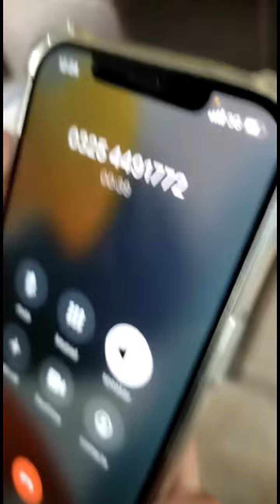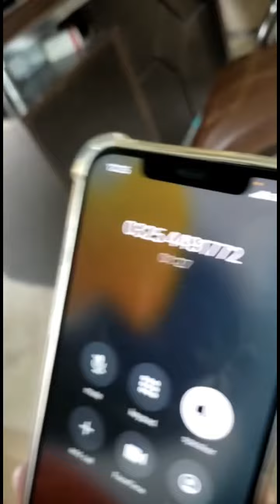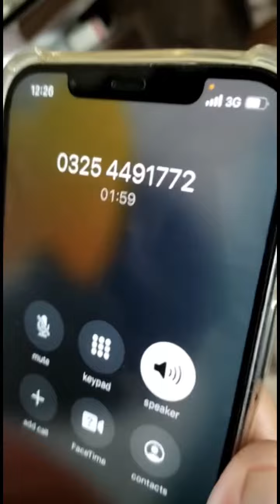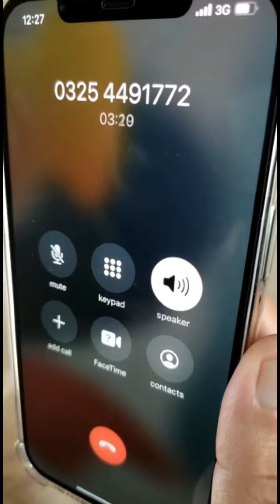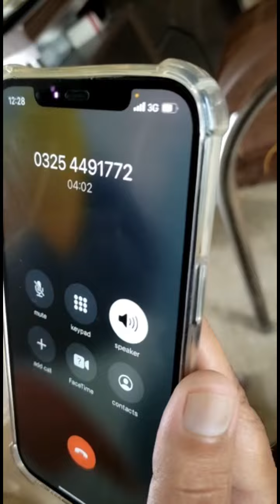Fake call say khabrdar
Fake call sa khabrdar